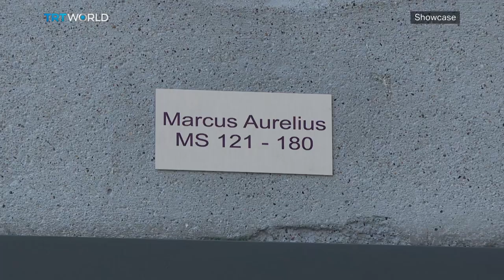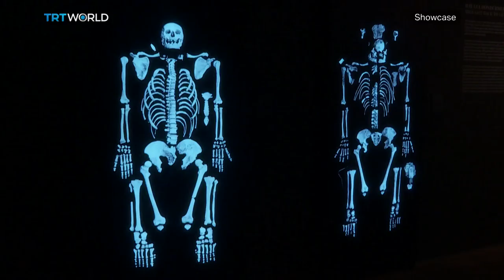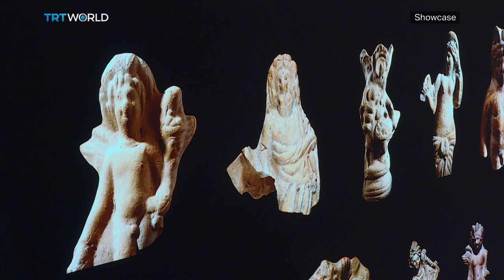Meanwhile in the Mountains: Sagalassos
Sagalassos is located high up in Turkey's southwestern mountains and the rugged landscape protected the area from Western looters and smugglers. Now, hundreds of the artefacts that have survived for centuries, can now be found in a new exhibit in the heart of Istanbul's business district. Showcase's Sena Arslan has more.